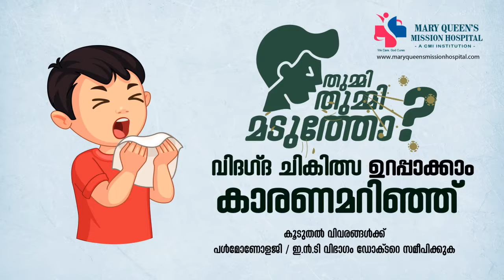പാചകവാതക വില വർദ്ധനവിനെതിരെ എഐടിസി | Aituc Darna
പാചകവാതക വില വർദ്ധനവിനെതിരെ എഐടിസിയുടെ  നേതൃത്വത്തിൽ ധർണ സംഘടിപ്പിച്ചു